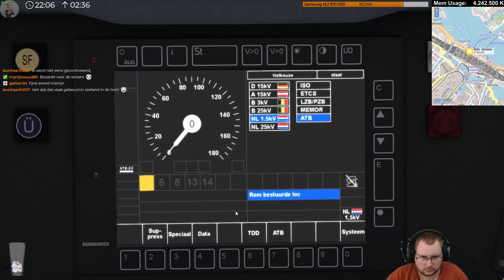[Koplopermau] Intercity Direct 1026 naar Rotterdam (Livestream 03/02/2019)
SCENARIO OMSCHRIJVING
Vanochtend rijdt je de Intercity Direct 1026 van Amsterdam Centraal naar Rotterdam Centraal. Je stopt op station Schiphol Airport en Rotterdam Centraal. Veel succes!

INFORMATIE
Hieronder kun je links vinden naar de route, trein en scenario dat is gespeeld.

Volg mij op andere Social Media!

ANDERE SITES
Bekijk de volgende websites voor kwaliteits add-ons voor Train Simulator, dit kunnen routes, treinen of scenario's zijn: